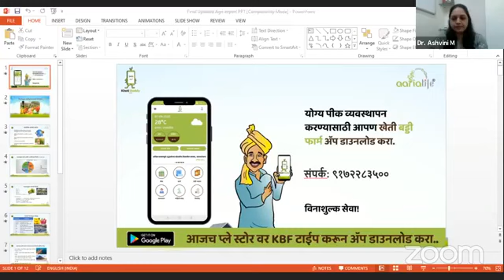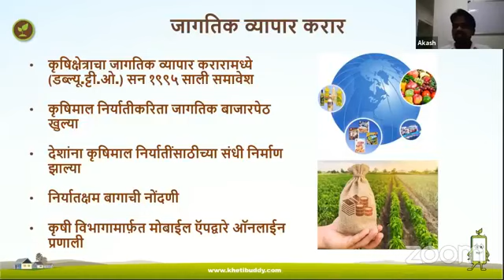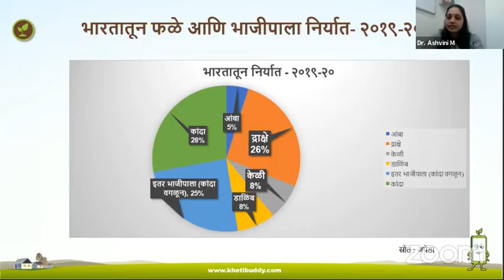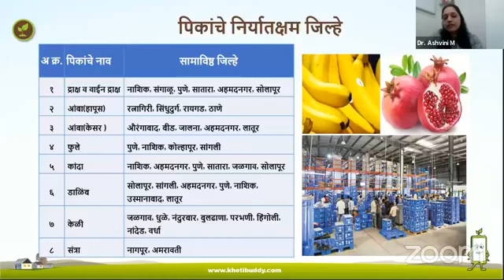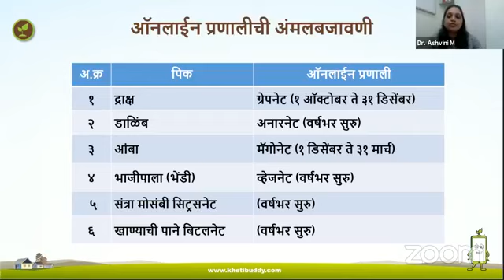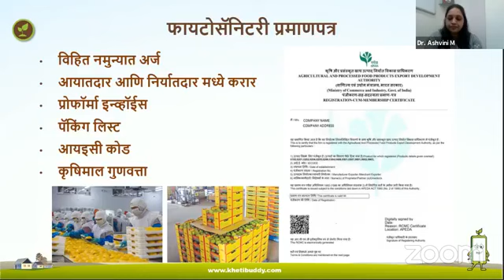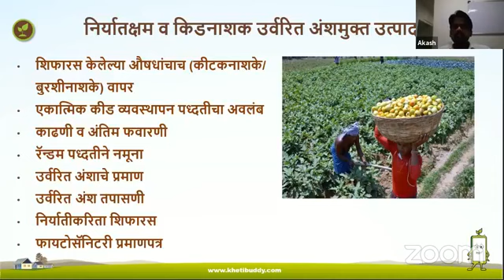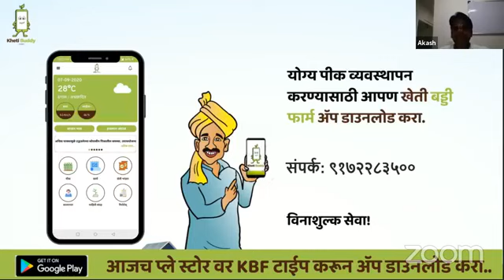निर्यातक्षम शेतमालाचे नियोजन | खेती बड्डी कृषी Live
पीक व्यवस्थापनासाठी खेती बड्डी फार्म हे ॲप डाउनलोड करा.